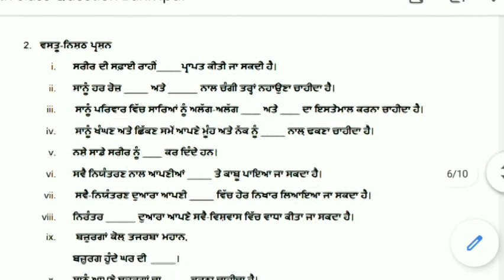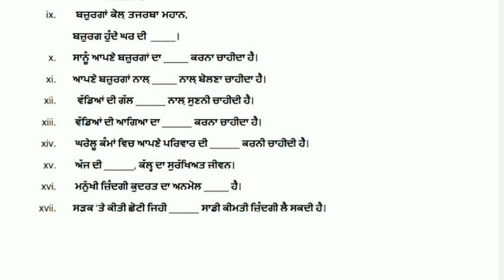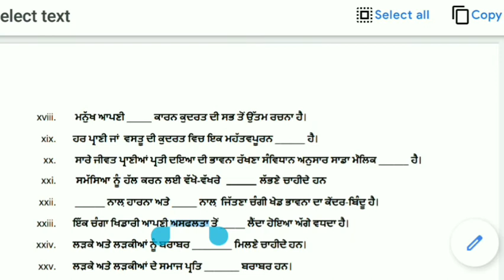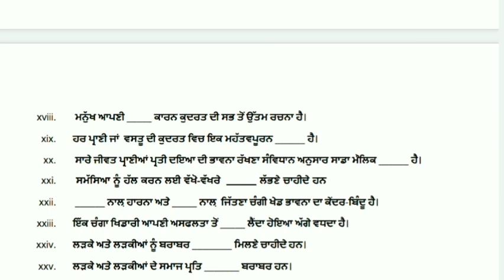for 8th class